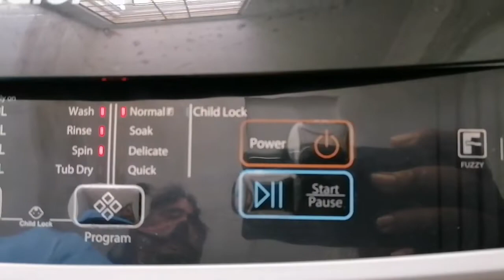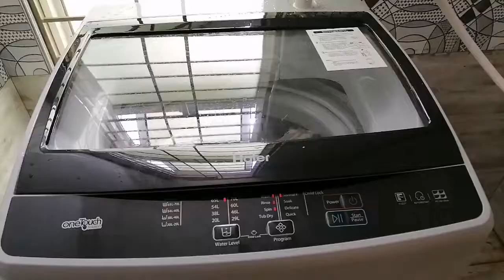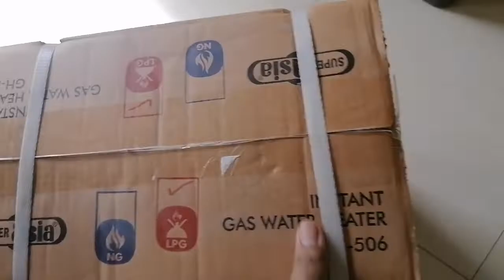Fixing Cost of Automatic Washing Machine in Sialkot Pakistan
Cost of automatic washing machine and Gas geaser/Gas water heater in Pakistan